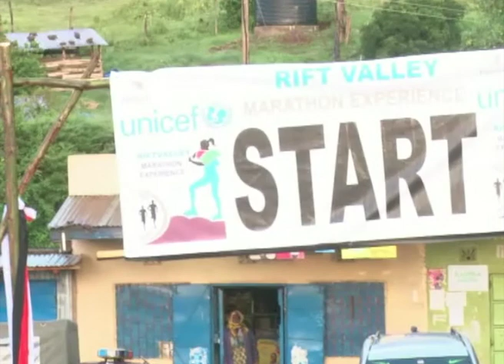Rift Valley - UNICEF MARATHON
Over 18 million shillings has been raised from the inaugural Unicef marathon that was held in Iten Elgeyo Marakwet County. The money is aimed at setting water points in the region and provide access to clean water.

More than 30 runners from The Netherlands braved the morning cold to raise funds in the inaugural Rift Valley Marathon in Iten, Elgeyo Marakwet County. Elgeyo Marakwet Deputy Governor Wisley Rotich flagged off the race at Kessup trading centre on the Iten-Kabarnet road.

Remko Uleerlaag, who adopted the name ‘Kibet’ was the first athlete to breeze the tape in 3hrs:17mins and 17 secs. Former Olympian in 1,500m and 800m Marko Koers finished second in 3hrs 47mins and 44 secs accompanied by Geoffrey Kiplang’at, while Walter Heymans was third in 3hrs 56mins and 31 secs. The athletes were competing for United Nations Children Fund (UNICEF) in a fund-raising project that will see 10 schools benefit from clean water.